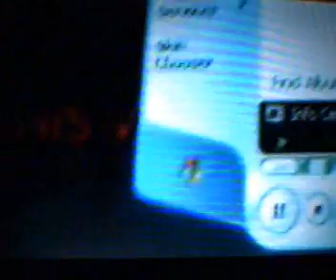COOKING CHICKEN WHITH A BEER CAN UP ITS BUTT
hey its chicken cooking look they have beer cans up there butt